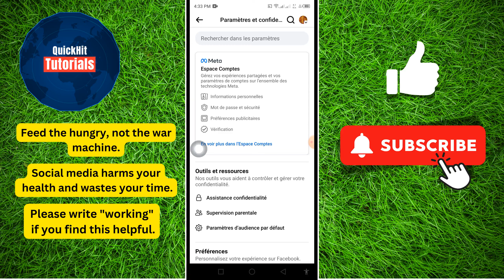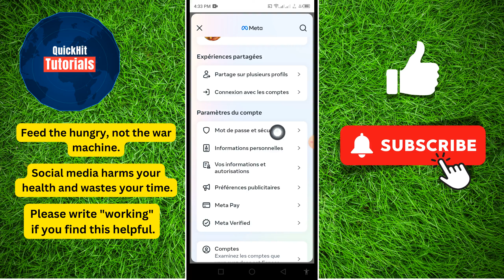Comment se déconnecter de Facebook depuis tous les appareils (iOS et Android)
Dans cette vidéo, je vais vous montrer comment se déconnecter de Facebook depuis tous les appareils (iOS et Android).

Si vous souhaitez vous déconnecter de tous les appareils ou vérifier les appareils de connexion Facebook, continuez à regarder la vidéo jusqu'à la fin. C'est un processus très simple et facile.